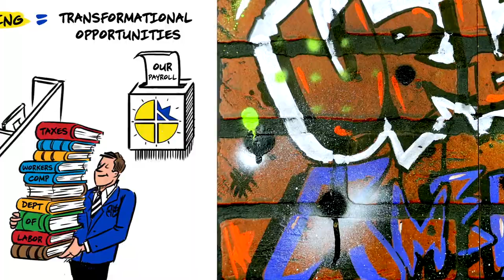Cristo Rey OKC Corporate Work Study Program